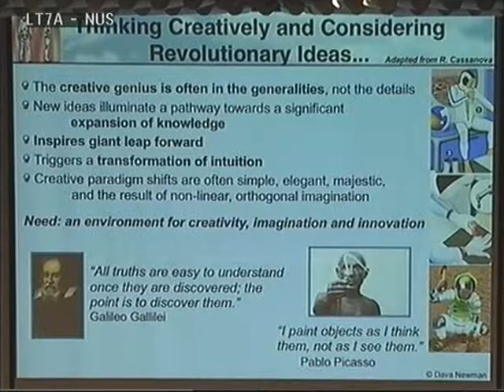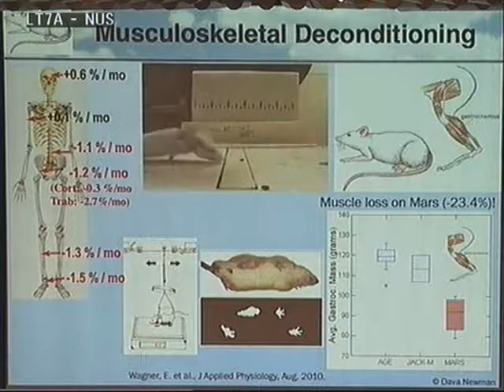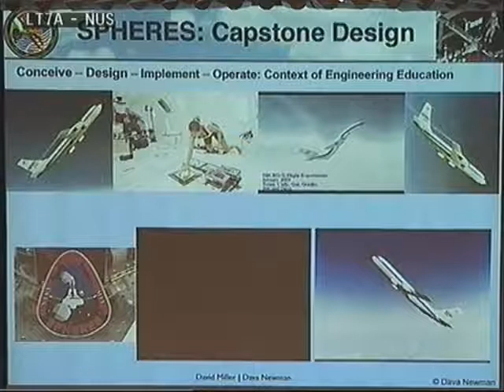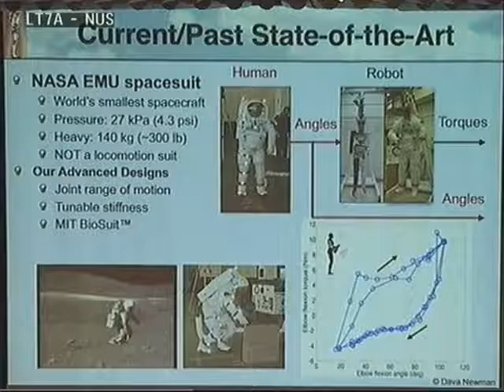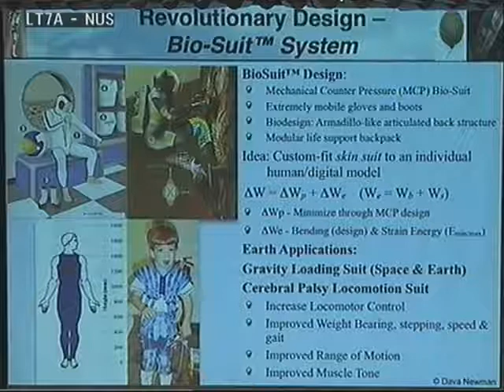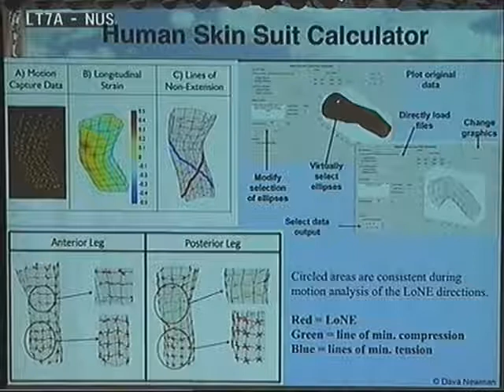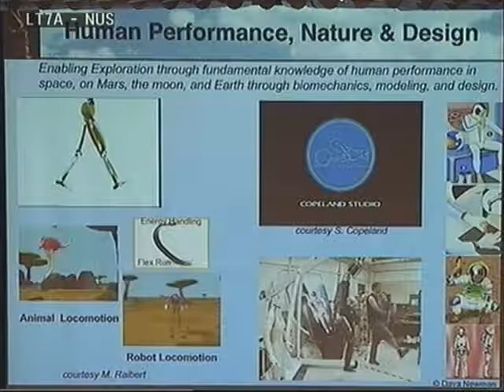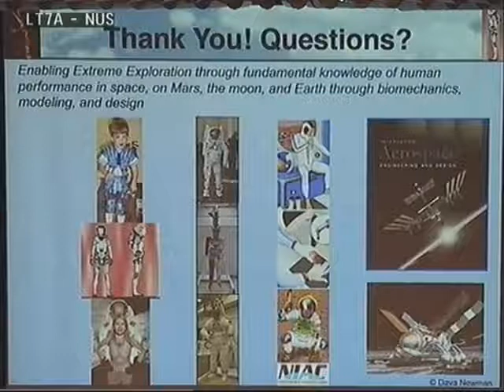2011 Faculty of Engineering - Human Missions to Mars: Designing the Biosuit for Extreme Performance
SPEAKER :
Professor Dava Newman
Professor of Aeronautics and Astronautics and Engineering Systems
Director, Technology and Policy Program
Harvard-MIT Health, Sciences, and Technology

SYNOPSIS :

DATE :
25 March 2011

TIME :
4..00pm

ORGANISER:
External Relations Office, Faculty of Engineering, NUS